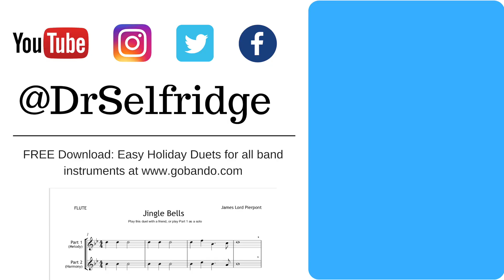Good King Wenceslas CLARINET DUET (free sheet music)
Get together with a friend and play a DUET on this song, Part 1 and Part 2 together.  It's fun!